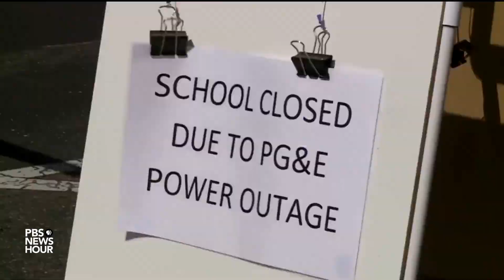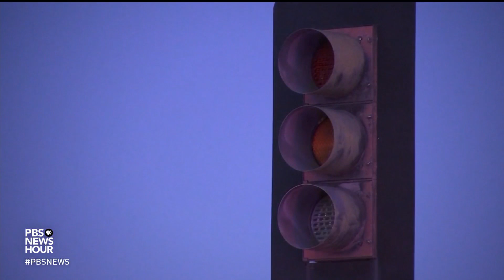California fire crews race against the clock to contain multiple blazes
Wildfires are burning out of control across Northern and Southern California, forcing tens of thousands to evacuate their homes, blocking roads and closing schools. The state’s largest utility, Pacific Gas & Electric, admits its electrical equipment could have sparked the Sonoma County blaze, and warns of further blackouts this weekend if dry, windy conditions continue. William Brangham reports.